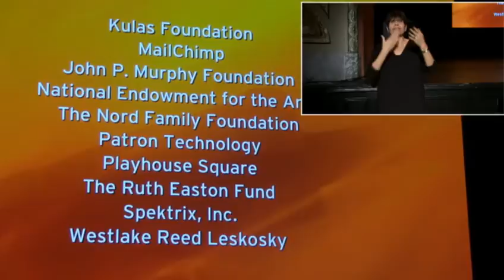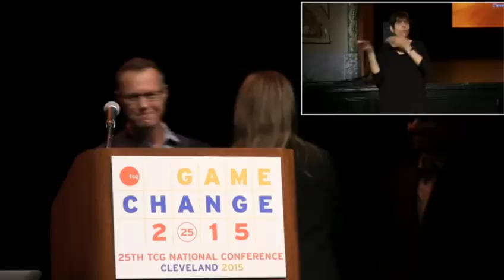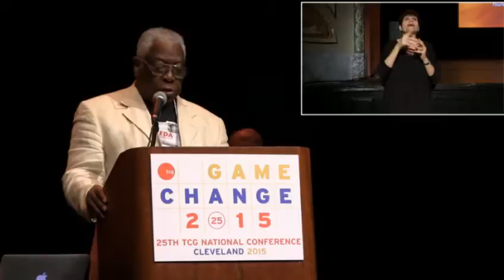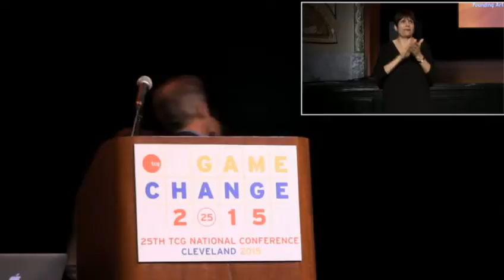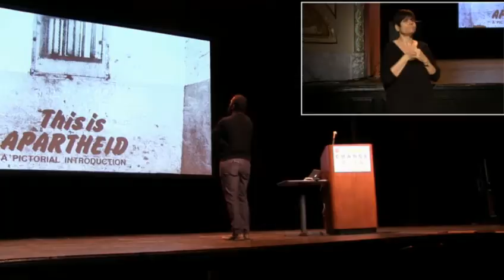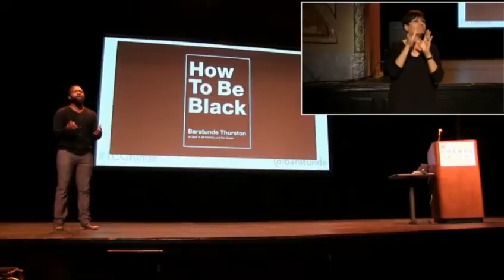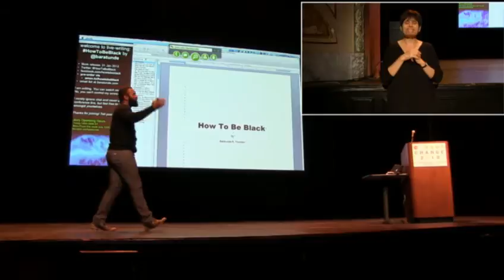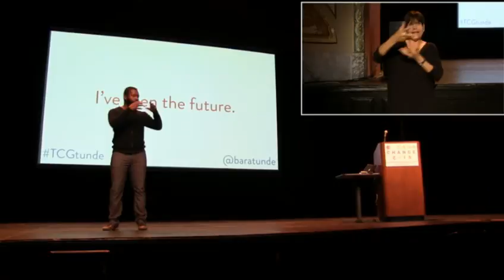Opening Plenary—Baratunde Thurston—25th Annual TCG Conference—Cleveland, OH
Theatre Communications Group (USA) presents the 25th Annual National Conference in Cleveland: Game Change livestreaming on the global, commons-based peer produced HowlRound TV network at howlround.tv Thursday, June 18 to Saturday, June 20.

In Twitter, use TCG15 and follow @TCG and @HowlRoundTV.

See the livestream schedule on HowlRound TV below. (The four plenaries have live American Sign Language interpretation within the livestreamed video.

Game Change: It’s that moment when an unlikely dream suddenly becomes reality and more becomes possible. The rules change, the pieces on the board flip, and the world scrambles to adapt to the vision of the game-changer. Our not-for-profit theatre movement was launched by our game-changing founders, and is renewed by every theatremaker that dares to create a new artistic form, or forge a deeper connection to our communities, or find a more sustainable way to support our theatres.

From June 18-20 in Cleveland, Ohio, TCG’s 25th National Conference will convene hundreds of theatre people to empower game-changing moments through peer exchange, model sharing, and exciting speakers. When the largest national gathering of theatre people turns 25, it’s also time for a party!

This 25th National Conference will also be an opportunity to reconnect and reexamine our purpose. What began as an intimate gathering of game-changing founders has blossomed into a diverse, multi-generational exchange between hundreds of theatre people from across the world. What should the role of the National Conference be now, with our ever-expanding field finding its way in a digital age? How can our coming together for three days lead to stronger relationships, groundbreaking ideas, and an ever more vital theatre ecology?

5:45pm EDT / 2:45pm PDT: (ASL Interpreted)
Opening Plenary, Baratunde Thurston